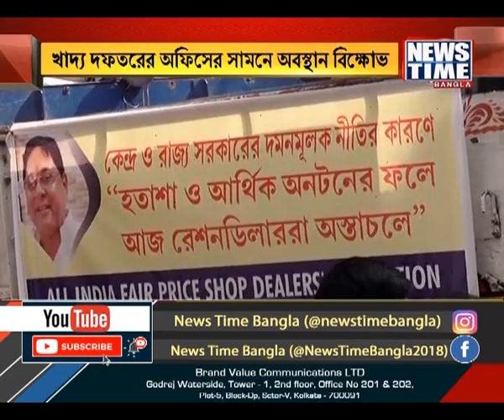খাদ্য দফতরের অফিসের সামনে রেশন ডিলারদের বিক্ষোভ। News Time Bangla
খাদ্য দফতরের অফিসের সামনে রেশন ডিলারদের বিক্ষোভ। মির্জা গালিব স্ট্রিটে খাদ্য দফতরের অফিসের সামনে চলছে বিক্ষোভ । কেন্দ্রের কাছে ১১ দফা ও রাজ্যের কাছে ৭ দফার দাবি নিয়ে চলছে বিক্ষোভ।